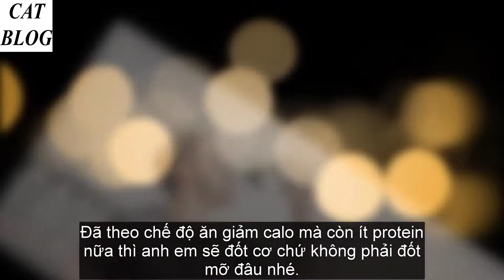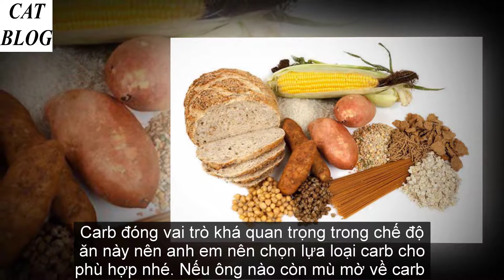Chế độ dinh dưỡng giúp anh em đạt cơ bắp lean - Cát BLOG